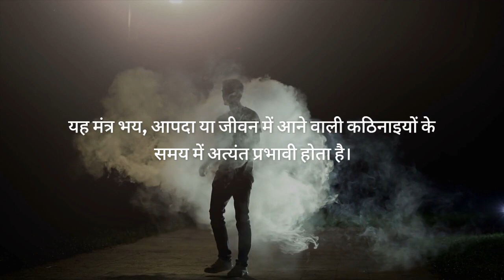हनुमान मंत्र के फायदे